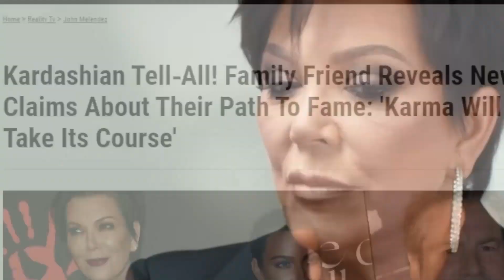Dabblers Anonymous - Stuttering John VS Kris Jenner & The Kardashians?!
WHOA.
 What Idea Did Kris Jenner Supposedly Steal From John's Ex-Wife "Suzanner"?

Special Thank You To Dennis Michaels For Providing Crispy New Episodes!

Follow On:

BRAND NEW Twitter: (Plz Add me, It's Lonely Out Here..)

Thanks To ALL The Dabblers' For The Awesome Content That Inspired Me! @Who Are These Podcasts?